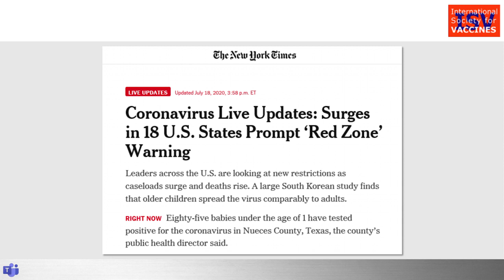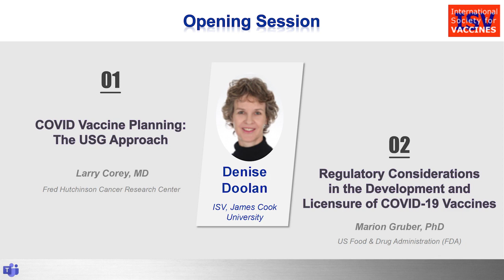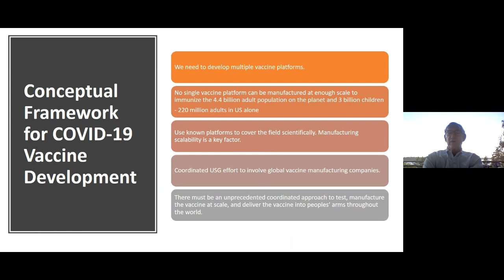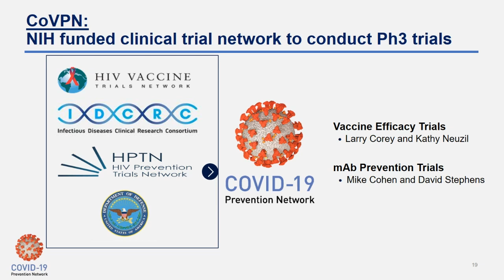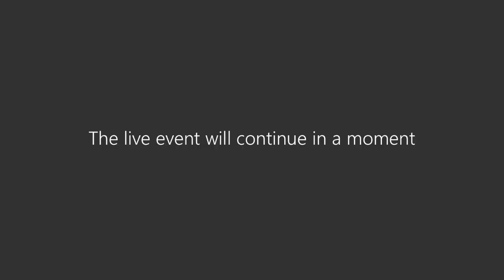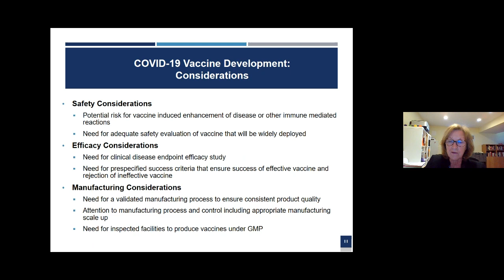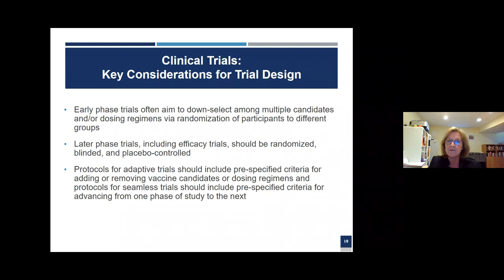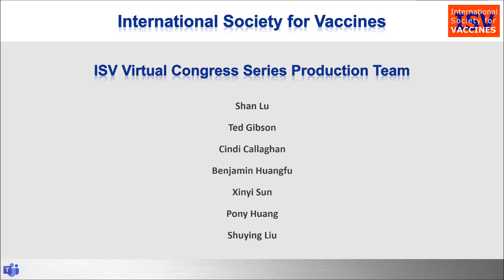Second Congress, 1-Welcome & Opening Session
Second ISV COVID-19 Vaccines Virtual Congress
Featuring:  Shan Lu (ISV), Linda Klavinskis (ISV), Denise Doolan (ISV),
Larry Corey (Fred Hutchinson Cancer Research Center), Marion Gruber (US FDA)